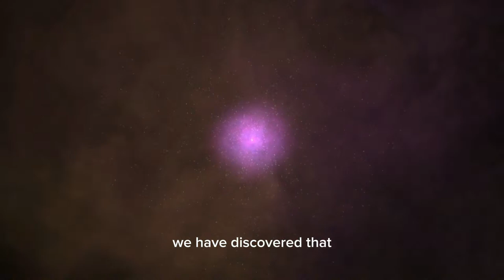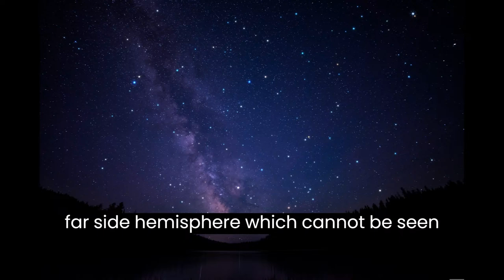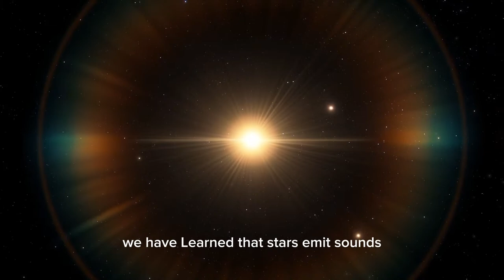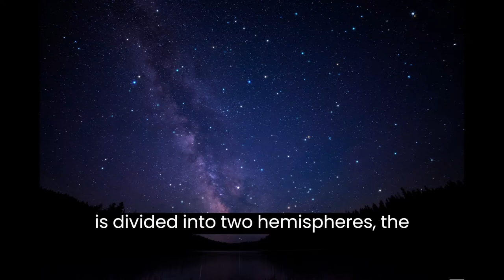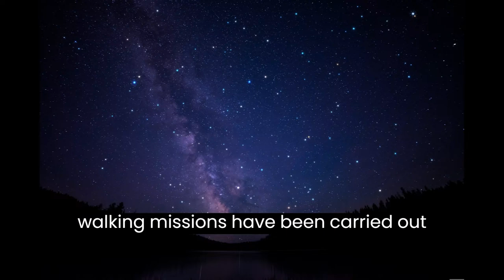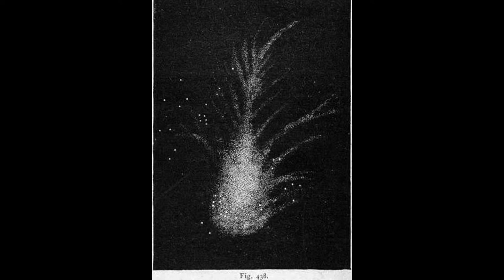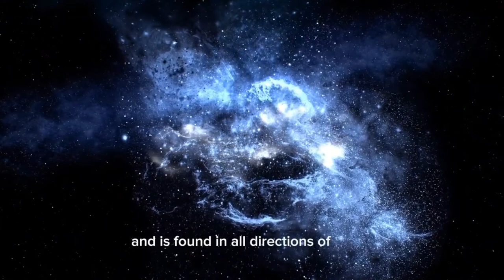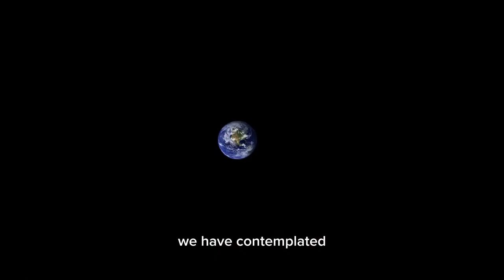A trip to the Heavenly Vaults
enjoy a trip to the constellations and galaxies, AND THE DEPTHS OF THE COSMOS